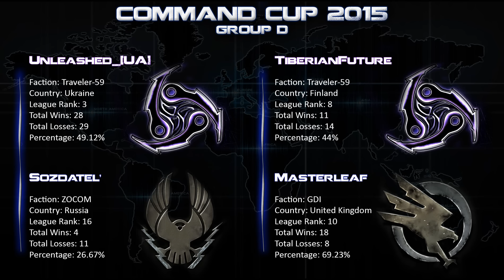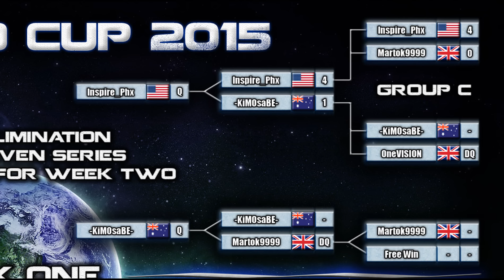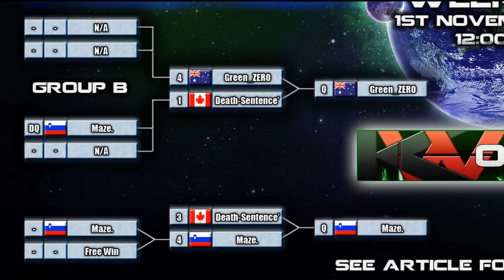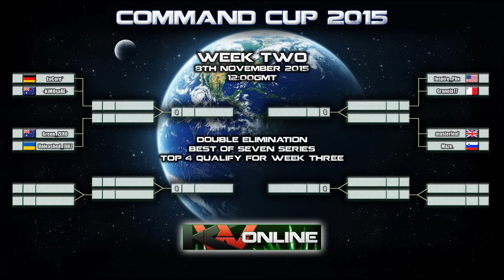Command Cup 2015 Week One Results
Command & Conquer 3: Kane's Wrath Video Commentary

Streams and replays available form the article!